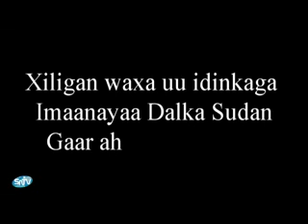BARNAAMIJKA CODKA JAALIYADAHA BY. FIDOW 30-03-2013